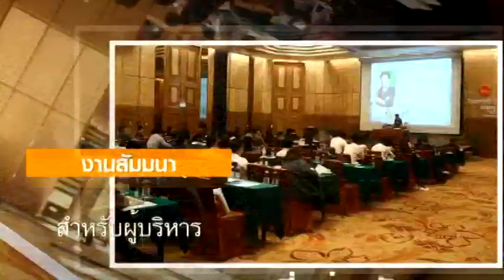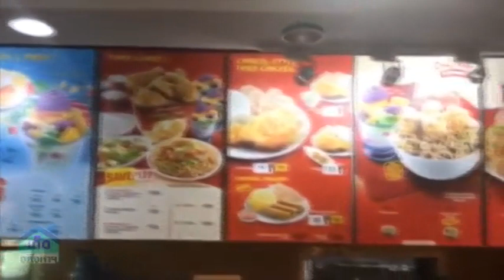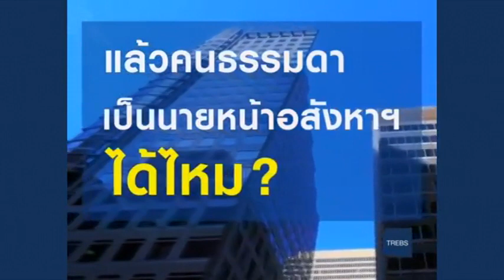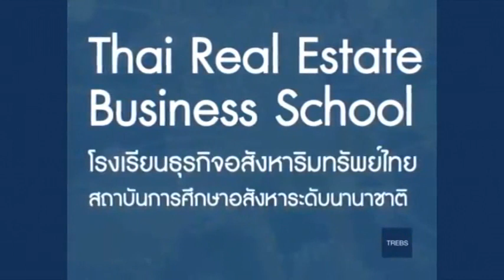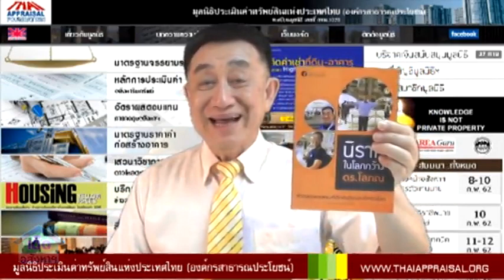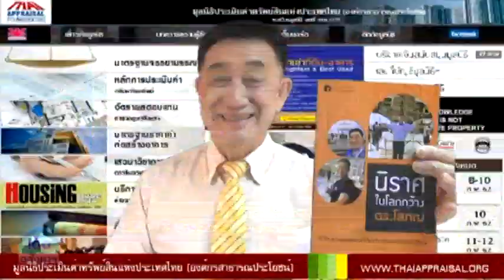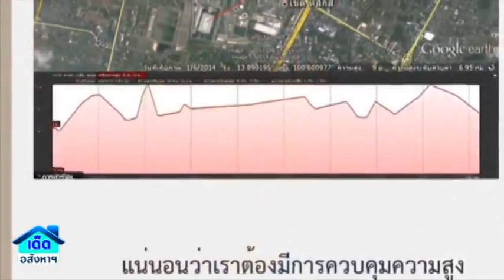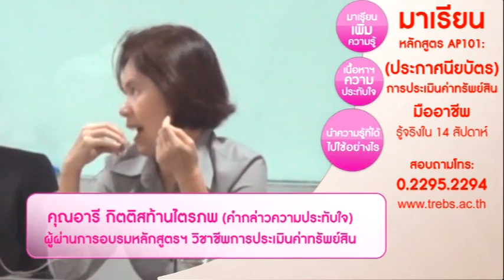รายการเด็ดอสังหาฯ 62-05-27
ร้องเพลงสรรเสริญพระบารมี•เมืองตักโลบันที่เคยถูกไต้ฝุ่นกวาดไปนับหมื่นชีวิต•คดีอสังหาฯ•สวะยัมภูนาถ หรือวัดลิง (Swayambhunath)•การทำธุรกิจโฮสเทล•ดูสนามบินฮ่องกงแล้วเลิกคุมความสูงดอนเมืองเถอะ